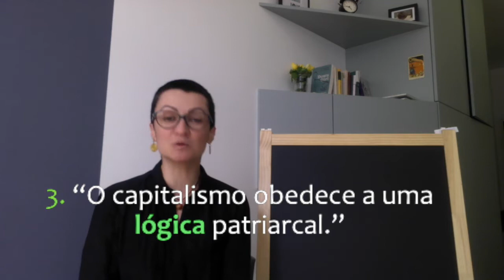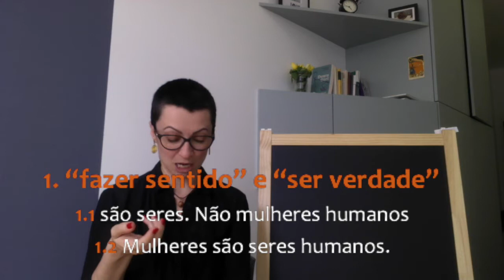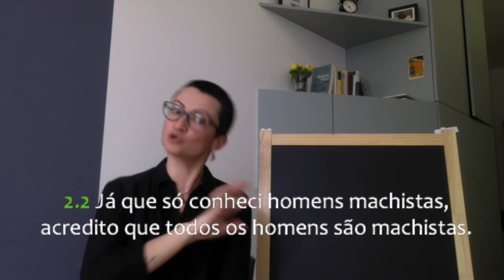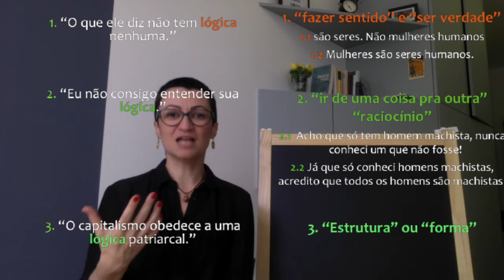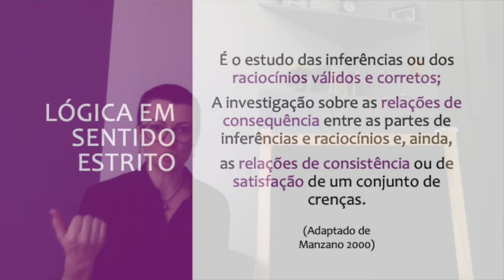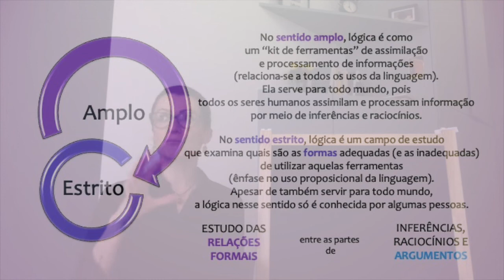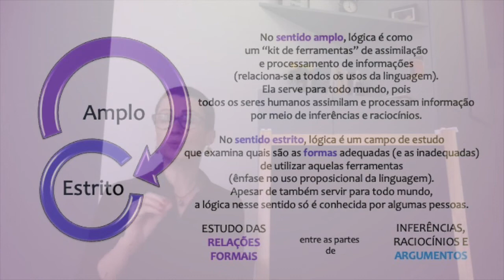Introdução à Lógica desde um ponto de vista feminista - Ep. 2: O uso apofántico da linguagem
Segundo episódio de um ciclo de aulas introdutórias de Lógica oferecidas pela Prof. Gisele Secco (Universidade Federal de Santa Maria).

O curso inteiro tem três partes, cada uma dividida em episódios menores.
Na primeira, inicio com um breve preâmbulo explicando seu contexto, motivações e falando um pouco das colaborações com colegas – em especial com Nastassja Pugliese, com quem há anos temos conversado e escrito sobre o tema da vinculação entre lógica e feminismo. A aula está dividida nas seguintes partes:

Episódio 1 - Usos da linguagem
Episódio 2 - O uso proposicional da linguagem
Episódio 3 - Lógicas e formalização
Episódio 4 - Lógica e práticas filosóficas

Na segunda, ilustro alguns conceitos e métodos lógicos elementares através de uma apresentação de tópicos de silogística aristotélica:

Episódio 5 - Inferências imediatas: negação e contradição
Episódio 6 - Inferências mediatas: silogismo e validade; Silogismos: possibilidades e limites.

Na terceira parte tematizo a relação entre lógica e feminismo analisando uma crítica feminista à lógica e apresentando alguns contraexemplos.

Episódio 7 - Uma crítica feminista à lógica
Episódio 8 - Alguns contraexemplos

Algumas sugestões de leitura:

Introduções à lógica

COPI, I.M. (1978) Introdução à lógica. Traduzido por Álvaro Cabral. São Paulo: Editora Mestre Jou.
GEACH, P. T. (2013) Razão e argumentação. Tradução de Clarissa Vido et al. Revisão José Alexandre Durry Guerzoni. Porto Alegre: Penso.
MANZANO, M. HUERTAS, A. (2004) Lógica para principiantes. Madrid: Alianza Editorial.
MATES, B. (1968) Lógica elementar. São Paulo: Ed. Nacional e Ed. USP, 1968.
MORTARI, C. (2017) Introdução à lógica. 2ª Ed. São Paulo: Editora Unesp.
TRANJAN, T. (2015) Demonstração e interpretação. (Coleção Filosofias: o prazer de pensar). São Paulo: Editora WMF Martins Fontes.
TUGENDHAT, E. & WOLFF, U. (1996) Propedêutica lógico-semântica. Tradução de Fernando Augusto da Rocha Rodrigues. Petrópolis: Vozes.

Histórias da lógica

BLANCHÉ, R. História da Lógica de Aristóteles a Bertrand Russell. Lisboa: Edições 70, 1985.
BOCHENSKI, I. M. Historia de la lógica formal. Edición Espanhola de Millán Bravo Lozano. Madrid: Editorial Gredos, 1985.
GOMES, E. L. Sobre a história da paraconsistência e a obra de da Costa: a instauração da Lógica Paraconsistente. Campinas: São Paulo [Tese (doutorado) Universidade Estadual de Campinas. Orientadora Ítala Maria Loffredo D’Ottaviano.]
KNEALE, M. & KNEALE, W. (1991) O desenvolvimento da lógica. Lisboa: Calouste Gulbenkian.

Filosofia da lógica

HAACK, S. (2002) Filosofia das lógicas. Tradução de Cezar Augusto Mortari e Luiz Henrique de Araújo Dutra São Paulo: Editora UNESP.
WAGNER, P. (2009) Lógica. Tradução de Marcos Marcionilo. São Paulo: Parábola Editorial.

Lógica africana

Chimakonsam, J. O. (2019) Ezumezu: A System of Logic for African Philosophy and Studies. Springer.

Lógica e argumentação.

BRUCE, M.; BARBONE, S. (2014) (Orgs.). Os 100 argumentos mais importantes da Filosofia Ocidental. Tradução Ana Lucia Da Rocha Franco. São Paulo: Cultrix.
PALAU, G. (2014) Lógica formal y argumentación como disciplinas complementarias. Facultad de Humanidades y Ciencias de la Educación Universidad Nacional de La Plata.
WESTON, A. (2009) A construção do argumento. Tradução Alexandre Feitosa Rosas. São Paulo: Editora WMF Martins Fontes.

Lógica e feminismo

NYE, A. (1990/2020) Words of Power: a feminist reading of the history of logic. Routledge.
AYIM, M. (1995) “Passing through the needle's eye: can a feminist teach logic?” Argumentation vol. 9, pp. 801-820.
DIEDRICH, B. (2018) Falar de filósofas é falar de revolução. Representação feminina no ensino de filosofia. Trabalho de conclusão de curso. Orientador prof. Dr. Leonardo Sartori Porto. Porto Alegre: Universidade Federal do Rio Grande do Sul. Disponível no Lume UFRGS
GOLDSTEIN, L. et. al (2007) Lógica: conceitos-chave em filosofia. Tradução de Lia Levy. [Capítulo 7]
LAUX, M.G.R. & NUNES, R.A. (2019) “The role of logic in the genesis of a feminist study group: Philosophy and logic as tolls to fight against oppression.” In: Deciderio et. al. Lógica, argumentación y pensamiento crítico. Alcances, relaciones y aplicaciones. Ciudad de México: Ediciones del Lirio: 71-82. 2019.
PUGLIESE, N. & SECCO, G.D (No prelo) “Teaching logic from a feminist point of view.”
Introduções ao Feminismo
ARRUZZA, C., FRASER, N., BHATTACHARYA, T. (2019) Feminismo para os 99%: um manifesto. Tradução de Heci Regina Candiani. São Paulo: Edotora Boitempo.
hooks, bell. (2018) O feminismo é para todo mundo: políticas arrebatadoras. Tradução de Ana Luiza Libânio. Rio de Janeiro: Rosa dos Tempos.
TIBURI, M. (2018) Feminismo em comum: para todas, todes e todos. Rio de Janeiro: Rosa dos Tempos.
RIBEIRO, D. (2018) Quem tem medo do feminismo negro? São Paulo: Companhia das letras.